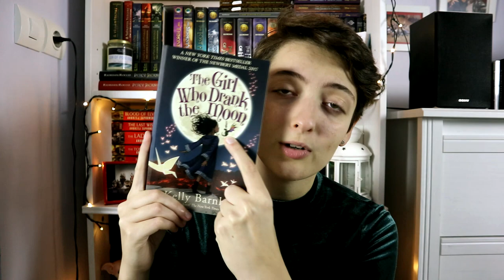20 év 20 random könyv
Mivel a mai napon töltöm be a 20-at, ezért ajánlok 20 randomkönyvet, amit talán nem emlegetek annyit a csatornán. :)

Említett könyvek:
J. L. Armentrout: Obszidián (Luxen 1.)
Philip Pullman: Északi ​fény (Az Úr Sötét Anyagai 1.)
Rick Riordan: A ​vörös piramis (Kane krónikák 1.)
Ransom Riggs: Vándorsólyom ​kisasszony különleges gyermekei (Vándorsólyom kisasszony különleges gyermekei 1.)
Kelly Barnhill: The ​Girl Who Drank the Moon – A lány, aki holdfényt ivott
Huszti Gergely: Mesteralvók ​hajnala (Mesteralvók-duológia 1.)
Jessica Townsend: Nevermoor (Nevermoor 1.)
Cressida Cowell: Hajdan ​varázslói (Hajdan varázslói 1.)
Seanan McGuire: Minden ​szív kaput nyit (Csellengő gyerekek 1.)
Katherine Arden: A ​medve és a csalogány (Az északi erdő legendája 1.)
Victoria Schwab: Egy ​kegyetlen dal (Verity szörnyei 1.)
Fábián Janka: Az ​utolsó boszorkány történetei 1. (Sárosi Felícia történetei 1.)
Jojo Moyes: Mielőtt ​megismertelek (Mielőtt megismertelek 1.)
C. S. Lewis: Narnia ​krónikái (Narnia Krónikái 1-7.)
Isaac Marion: Eleven ​testek (Eleven testek 1.)